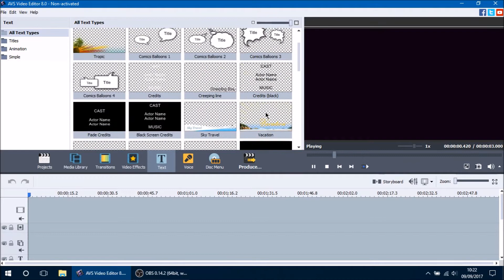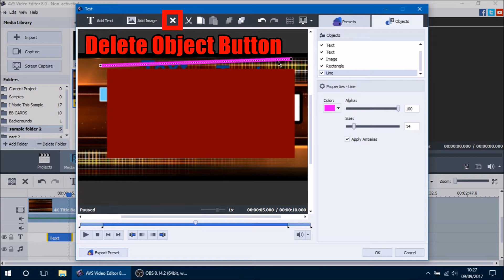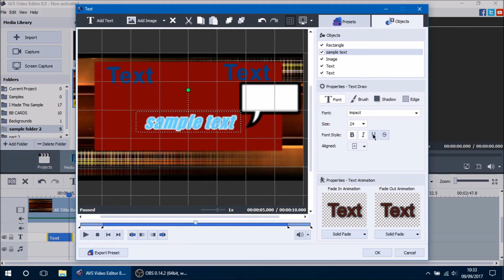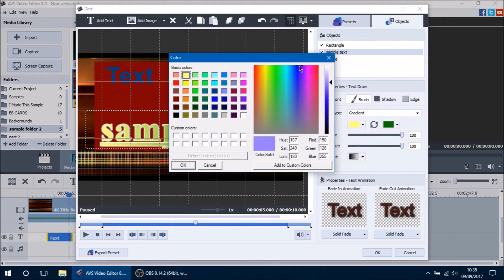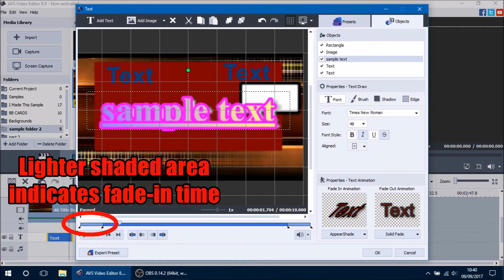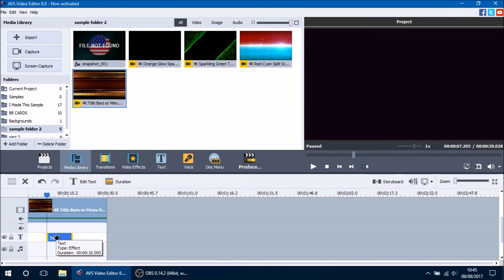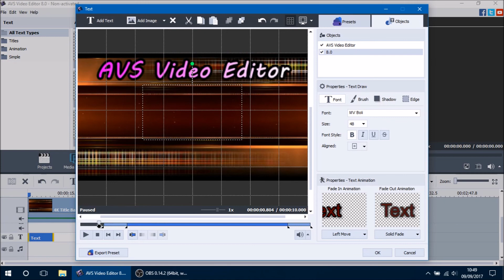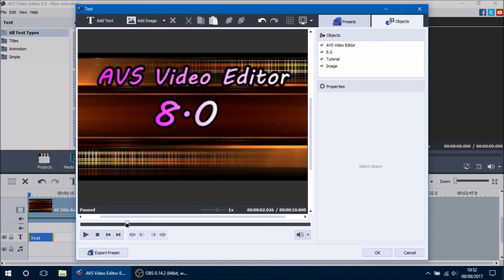AVS Video Editor 8.0 Tutorial! Pt. 3: Text Usage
Welcome to the AVS Video Editor 8.0 Tutorial!
Watch the whole series to learn the most about how to use AVS to your success!

Part 6: Producing the File